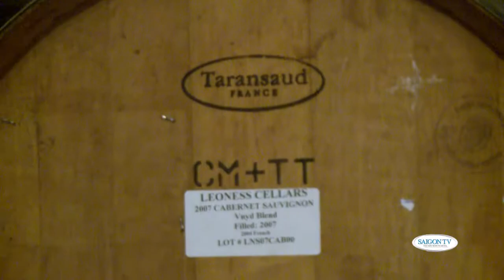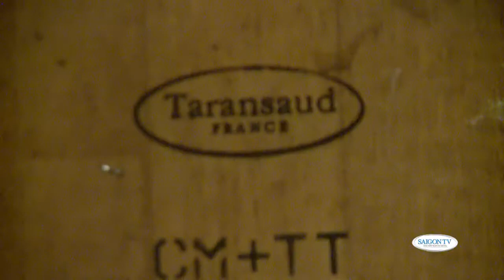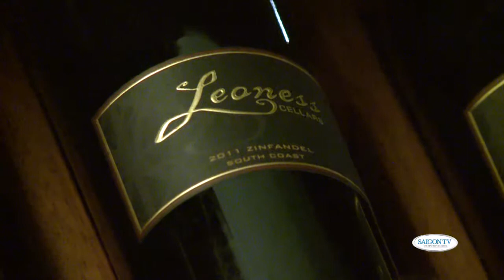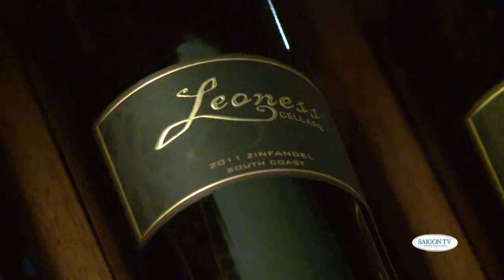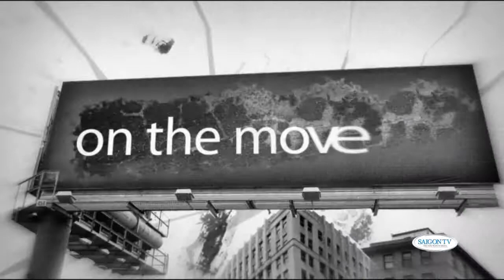On the Move[SGTV]: Leoness Cellars - The barrel room ...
Vietnamese Version